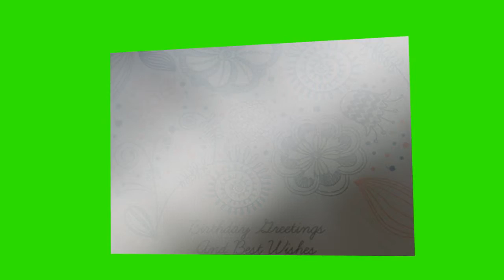Birthday postcard for Breonna